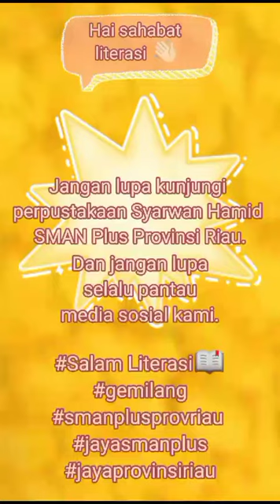Perpustakaan Syarwan Hamid SMAN Plus Provinsi Riau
Hai sahabat literasi 👋🏻

Jangan lupa kunjungi perpustakaan Syarwan Hamid SMAN Plus Provinsi Riau.